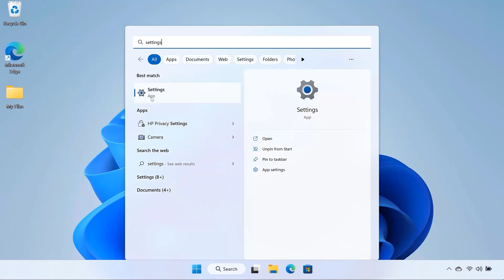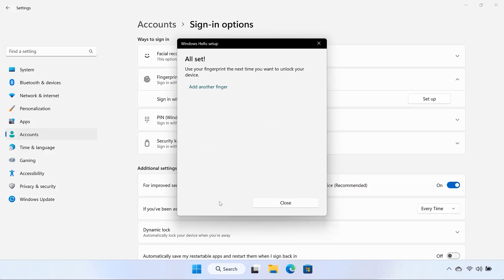如何在 Windows 11 中设置指纹识别器 | 惠普 (HP) 笔记本电脑 | HP Support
了解如何在 Windows 11 中设置指纹识别器。如果您的惠普笔记本电脑配备了指纹识别器，您可以了解如何设置指纹识别器，以便可以使用指纹进行登录。